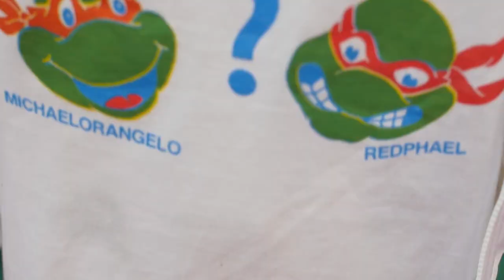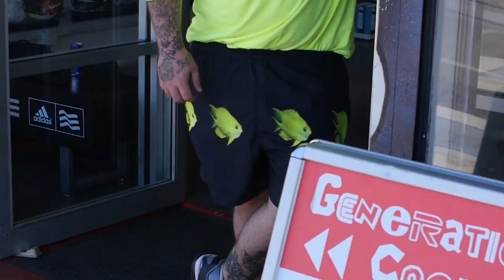The Wave- Lame Vintage- Manny Hernandez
Wave Three Radio Podcast- Lame Vintage- Full Interview